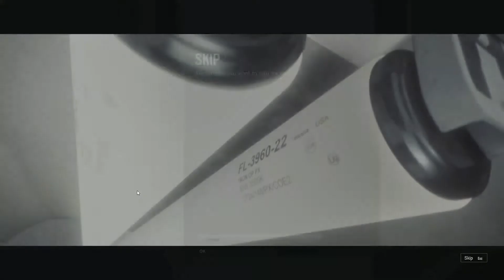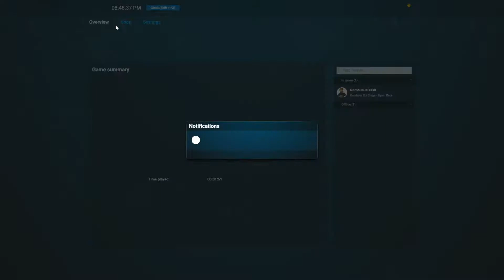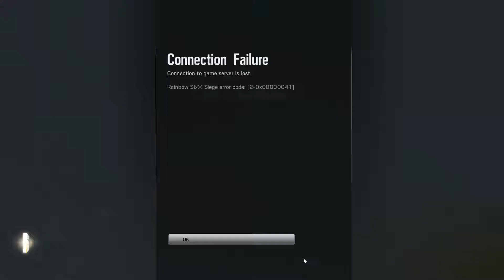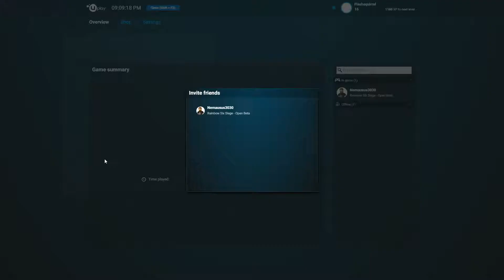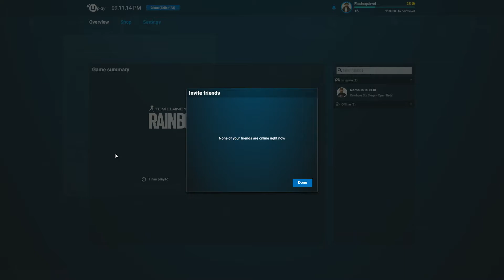Rainbow Six Siege Open Beta with Friends #1